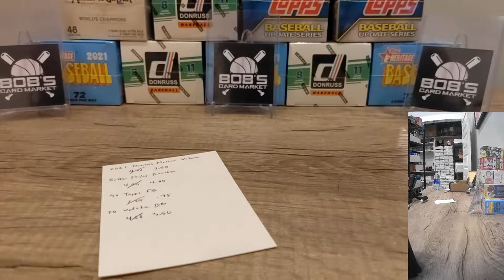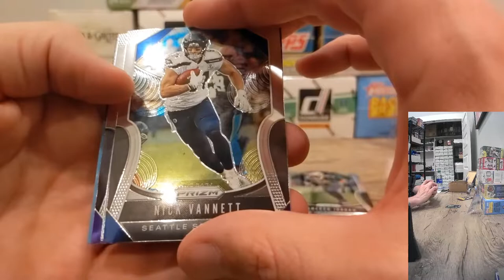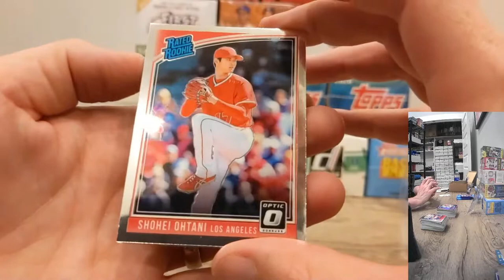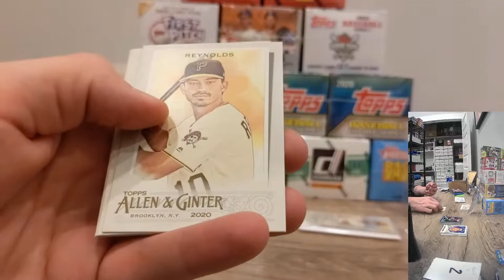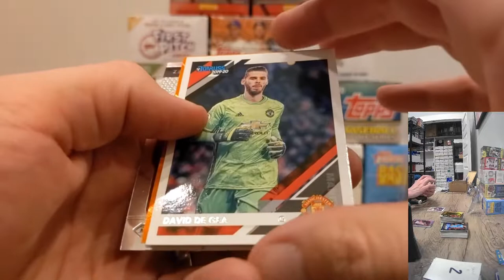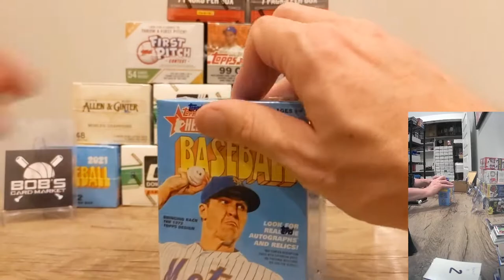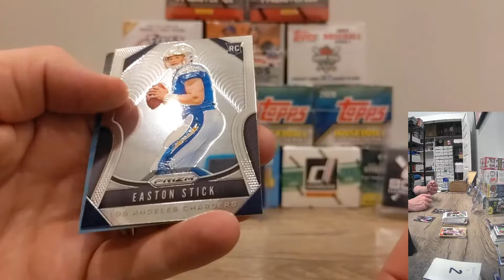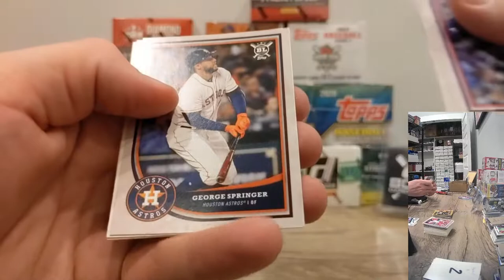Bob's Card Market - Wax Warehouse 4/26/21